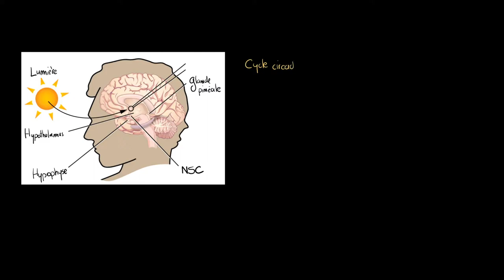Psychologie - Les perturbations du sommeil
Retrouvez-moi en live sur Twitch Dans cette vidéo nous allons étudier deux perturbations liées au sommeil et au cycle circadien qui sont le jet lag et le travail posté. Comment les sécrétions de mélatonine sont-elles déréglées par ces phénomènes ?

Table des matières:
0:00 - Le rôle de la mélatonine
2:10 - Le jet lag
3:45 - Le travail posté